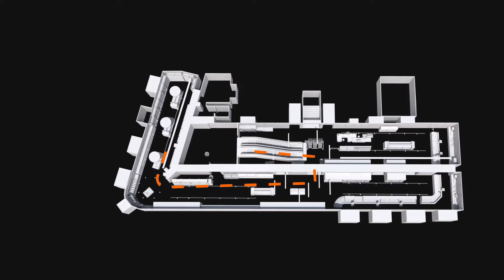Modern Expo - Partner GR Arredamenti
Modern Expo è un'azienda leader nella creazione di ecosistemi di vendita al dettaglio moderni da oltre 20 anni.
E noi siamo i referenti per la Calabria.

Siamo convinti che la vendita al dettaglio moderna vada interpretata con una nuova visione, per agevolare l'accesso ai prodotti da parte del consumatore finale.

Contattaci ora, capirai perchè siamo così attenti nella scelta dei fornitori:
📍 Viale Emilia 54, S. Maria di Catanzaro